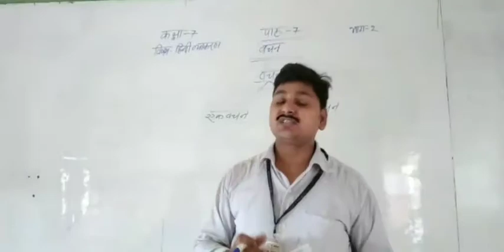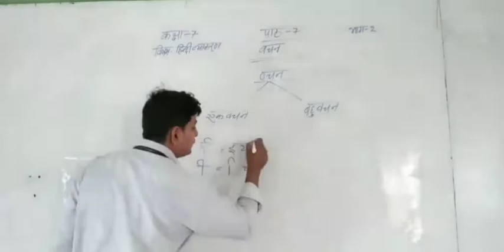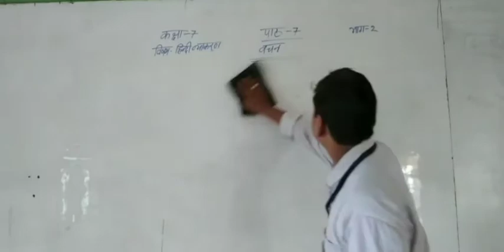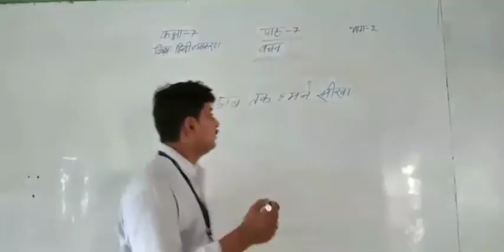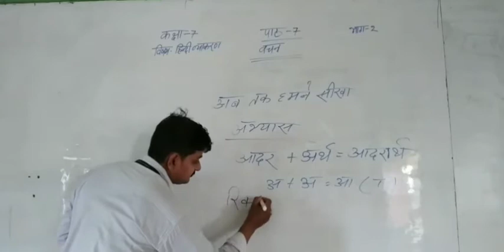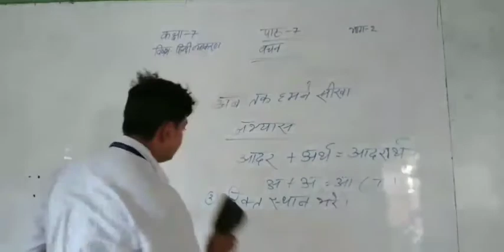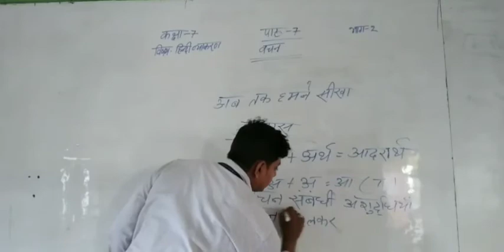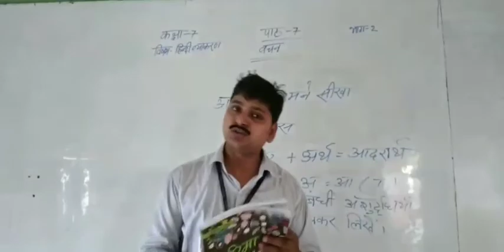कक्षा-7 विषय-हिंदी व्याकरण, पाठ-7, 'वचन' भाग-2